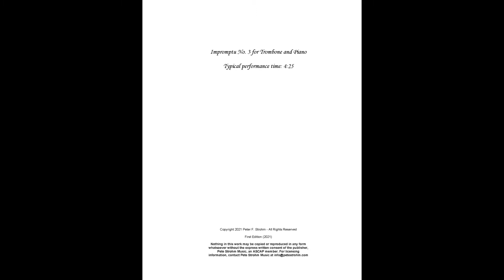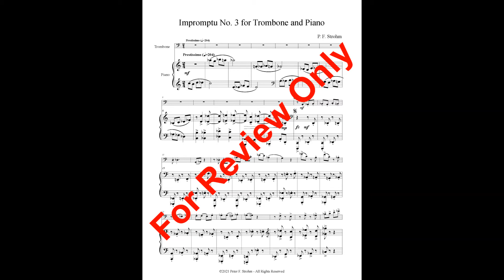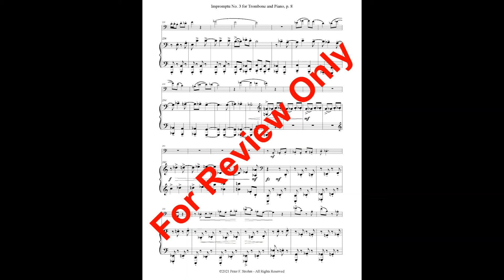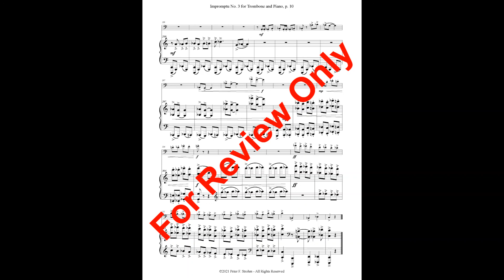Impromptu No 3 for Trombone and Piano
""Impromptu No. 3 for Trombone and Piano" is the third in a set of works from American composer P. F. Strohm, written to showcase different musical styles with these two instruments. These impromptus emphasize tone, technique and musicality for both performers. They are outstanding works for contest, concert or recital, either individually or as a set. The third  impromptu engages both instruments in a relentless, mechanical, prestissimo rondo. Musically there is always only one direction allowed, that is foward. There is a moment near the mid-point reminiscent of a brief pause to look up and confirm the path, but then it is back to the machine-like prestissimo all the way to completion. Difficulty level is medium-advanced. Performance time is 4:25. Member, ASCAP.

"Impromptu No. 3 for Trombone and Piano” is available for purchase from these outstanding vendors: